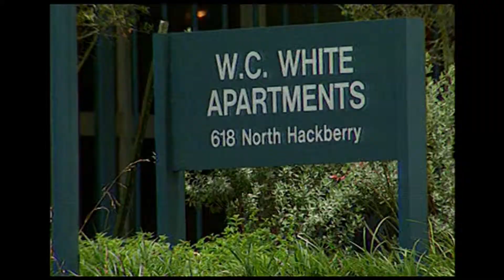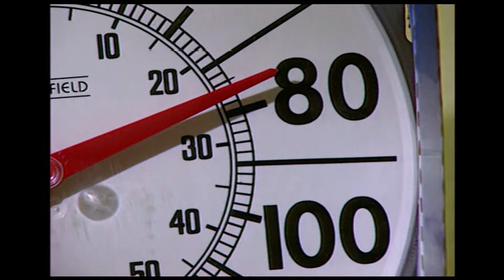Hot and Cold Running Apartments